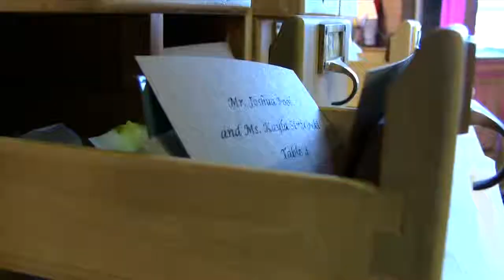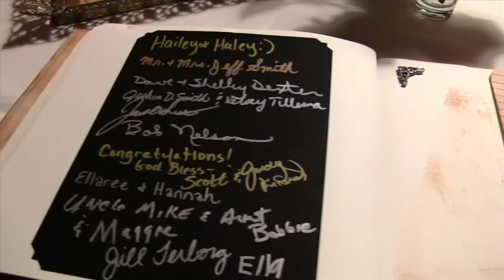County Line Orchard Wedding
Dj Jamie covering a wedding reception at County Line Orchard located at 200 S County Line Rd, Hobart, IN 46342.  Check out Dj Jamie in action and our beautiful UpLighting.

| Check out Chicago's Award Winning Wedding Dj covering a County Line Orchard Wedding. True Sounds Entertainment has one of the best looking Dj setups, uses the best Dj gear, always carries onsite backup Dj gear, plays the music you want played throughout your wedding, and is always continually improving and growing as a company. True Sounds Entertainment is on a mission to provide the best Wedding Dj service. If your looking for an experienced, dependable, professional wedding Dj who will have your guests raving about your wedding reception then please add True Sounds Entertainment to your potential wedding Dj list.

True Sounds Entertainment is an Award winning wedding DJ company from Chicago, IL. We service weddings throughout the local area, including NW Indiana, Chicago land Suburbs, and Chicago. True Sounds Entertainment is a professional wedding Disc Jockey company that has been part of the Chicago wedding industry for seven years.